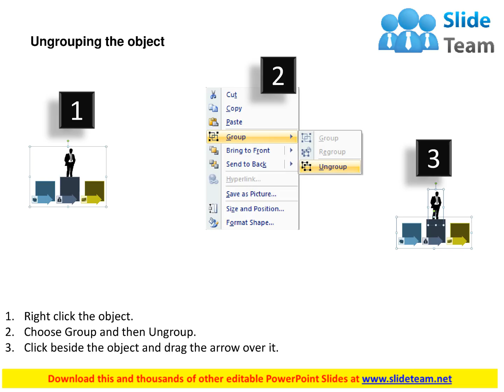business man with podium success flat powerpoint design